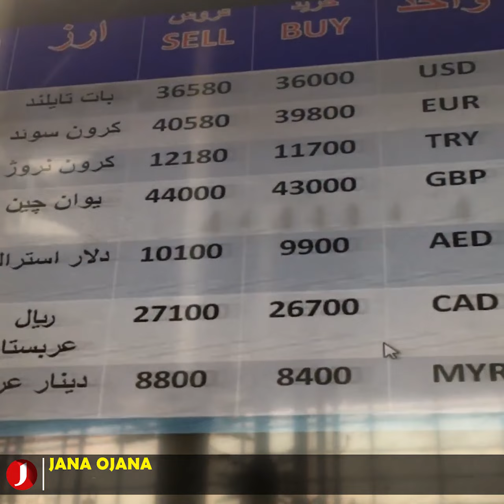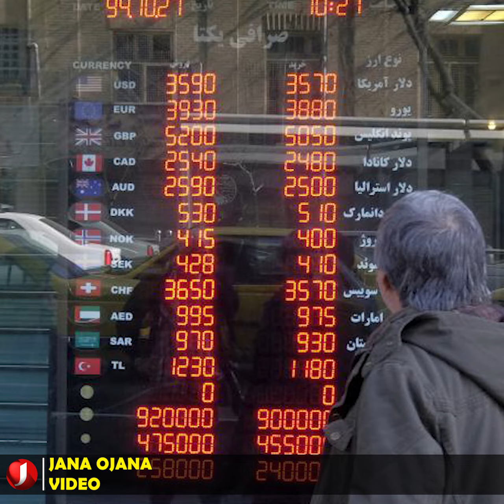মার্কিন নিষেধাজ্ঞাকে তুরি মেরে অর্থনীতিতে চমক দেখালো ইরান !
মার্কিন নিষেধাজ্ঞাকে তুড়ি মেরে অর্থনীতিতে চমক দেখিয়েছে মধ্যপ্রাচ্যের মুসলিম দেশ ইরান। আন্তর্জাতিক মুদ্রা তহবিল - আইএমফের সর্বশেষ তালিকায় বিশ্বের সর্ববৃহৎ অর্থনীতির দেশগুলোর তালিকায় ২০তম অবস্থানে উঠে এসেছে দেশটি। ইরানের আগে আছে মাত্র ১৯টি দেশ।

ইরানের অর্থনীতির আকার পোল্যান্ড, নেদারল্যান্ডস, সুইজারল্যান্ড, বেলজিয়াম, অস্ট্রিয়া, সুইডেন, গ্রিস, ফিনল্যান্ড, পর্তুগাল, ওমান, কুয়েত ও আর্জেন্টিনার মতো দেশের চেয়ে এগিয়ে রয়েছে। এমনকি সংযুক্ত আরব আমিরাতের চেয়েও এগিয়ে রয়েছে ইরানের অর্থনীতি। ২০২১ সালে ইরানের মানুষের ক্রয়ক্ষমতা সমতা বা পিপিপি সমন্বয়ের মাধ্যমে মাথাপিছু জিডিপির ওপর ভিত্তি করে আইএমএফ সর্বশেষ এ তালিকা করেছে।

আইএমএফের হিসাব অনুযায়ী পিপিপিকে ভিত্তি ধরেই ২০২১ সালে ইরানের জিডিপি ছিল ১ লাখ ৪৩ হাজার ৬০০ কোটি মার্কিন ডলার। সংস্থাটির অনুমান, ২০২২ সালে ইরানের জিডিপির আকার আরও ১৩ হাজার ৭০০ কোটি ডলার বেড়ে ১ লাখ ৫৭ হাজার ৩০০ কোটি ডলারে গিয়ে দাঁড়াবে।

কয়েক বছর ধরে তেহরানের ওপর কঠোর নিষেধাজ্ঞা দিয়ে রেখেছে যুক্তরাষ্ট্র। তা সত্ত্বেও এই সময়ে ইরানের অর্থনীতির আকার বেড়েছে। ২০২১ সালের হিসাব অনুযায়ী বিশ্বের ১৭৩টি দেশের চেয়ে ওই বছর ইরানের অর্থনীতির আকার বড় ছিল।